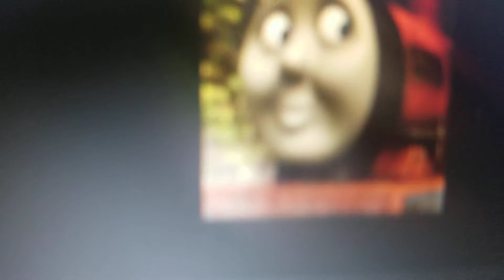Rheneas's anthem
A another parody of Thomas's anthem. this is for all the Thomas and friends fans out there who love rheneas